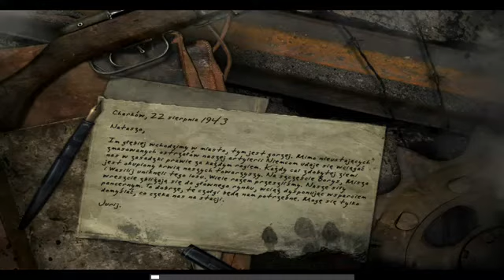Call of Duty United Offensive Mission 13